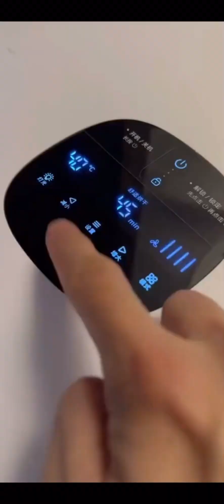TRY not to LAUGH 😂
New video!!!